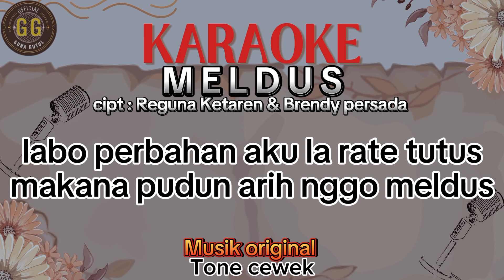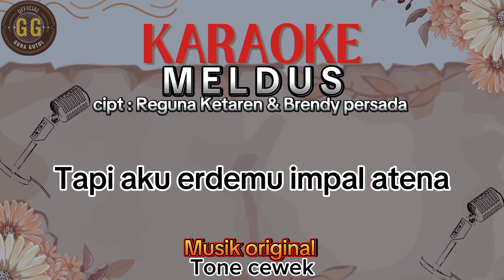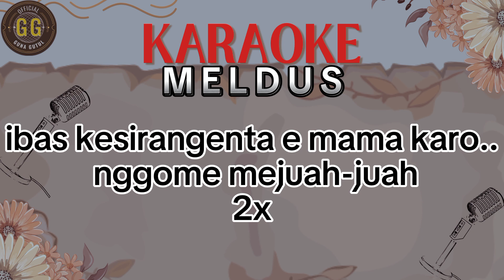KARAOKE || MELDUS || INTAN BR GINTING || TONE CEWEK